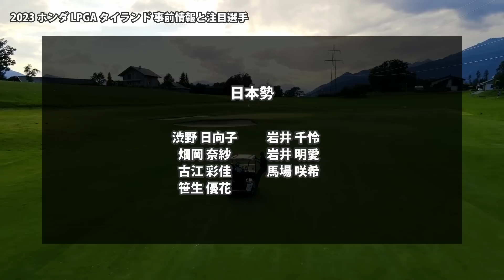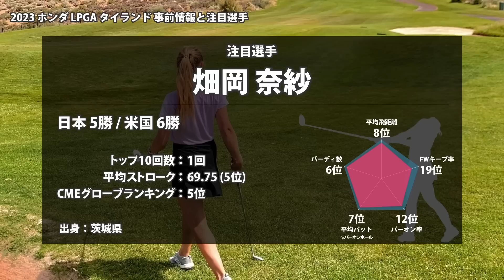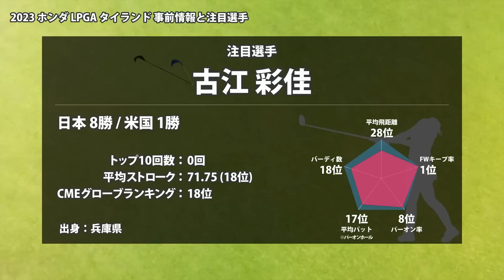2023 ホンダ LPGAタイランド 見どころ 渋野日向子 馬場咲希 畑岡奈紗 古江彩佳 岩井千怜 岩井明愛 笹生優花 セキ・ユウティン 勝みなみ 上原彩子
00:00 はじまり
00:14 ホンダ LPGAタイランド
00:58 日本勢
01:36 渋野 日向子
02:27 畑岡 奈紗
03:06 古江 彩佳
03:55 岩井 千怜 ＆ 岩井 明愛
04:54 馬場 咲希
05:36 おわり

▼参考情報
ホンダ LPGAタイランド

▼素材
DOVA-SYNDROME